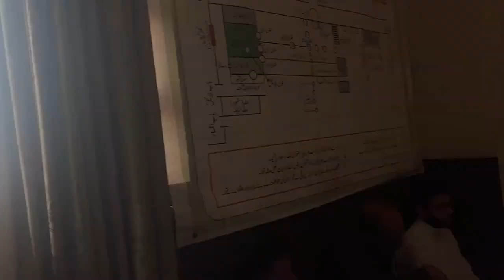Main To Panjtan Ka Ghulam Hoon By Waseem Badami